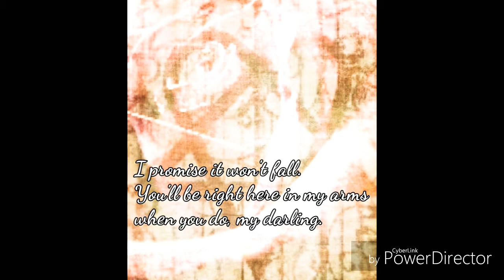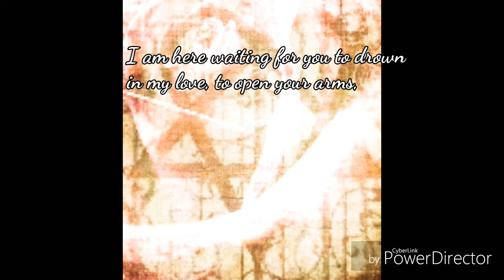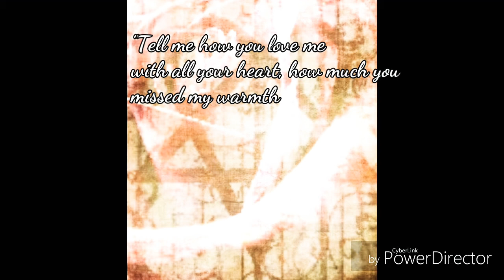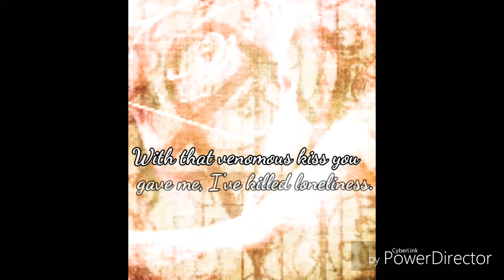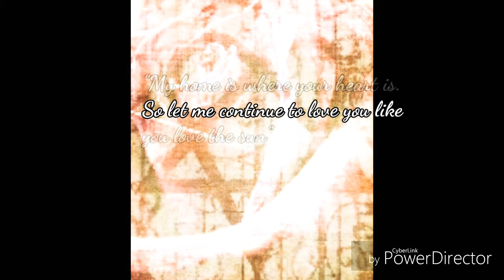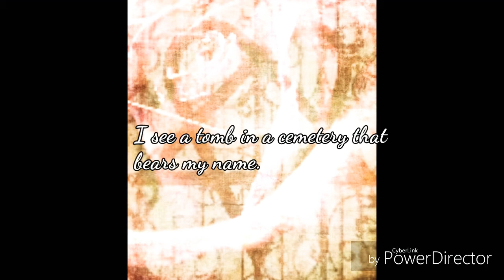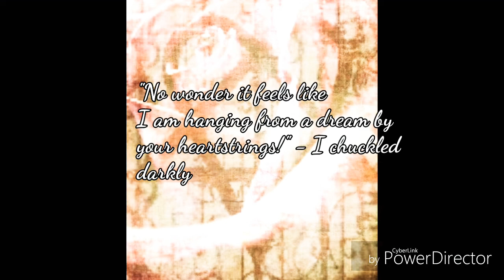Symphony for the heart and the unloved: A HIM inspiration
I originally wrote this 2 years ago (2016) with no intention of making/uploading electronically, that was until a last minute decision last night: to make and share my little story hiding HIM lyrics, inspired my favourite band, HIM, in hopes of maybe inspiring others.